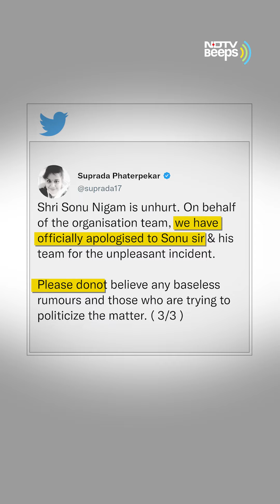Music Festival में Sonu Nigam के साथ हुई धक्का-मुक्की, गायक और Police ने दी प्रतिक्रिया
पुलिस के अनुसार मुंबई (Mumbai) में सोमवार देर रात आयोजित एक म्यूजिक फेस्टिवल के दौरान गायक सोनू निगन के साथ सेल्फी लेने को लेकर धक्का-मुक्की हुई. घटना में सोनू निगम (Sonu Nigam) के एक साथी को चोटें आई हैं.